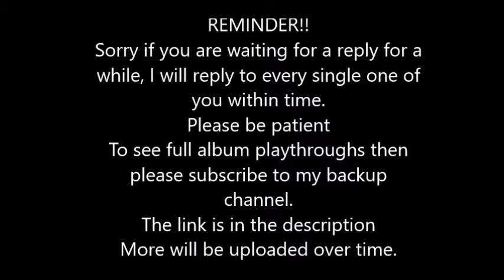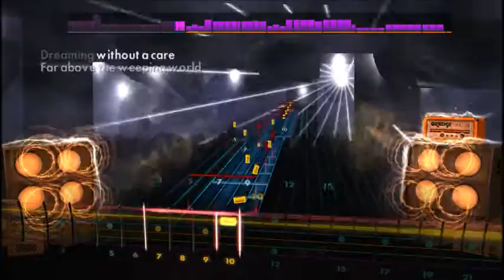Insomnium - Mortal Share (Lead) Rocksmith 2014 CDLC